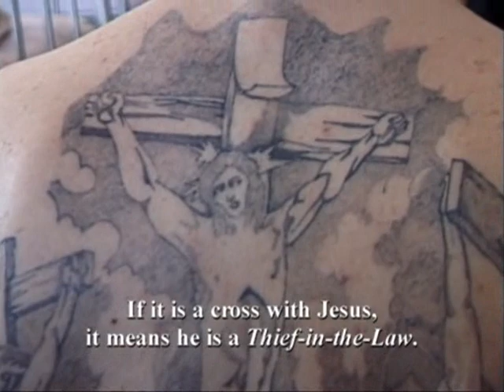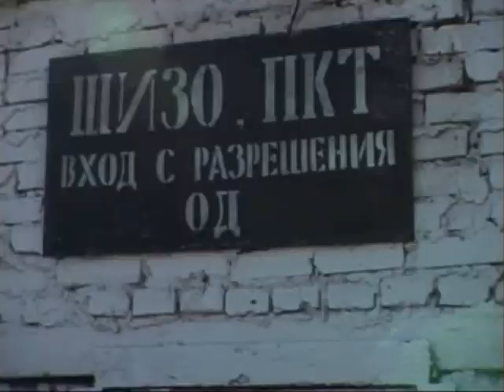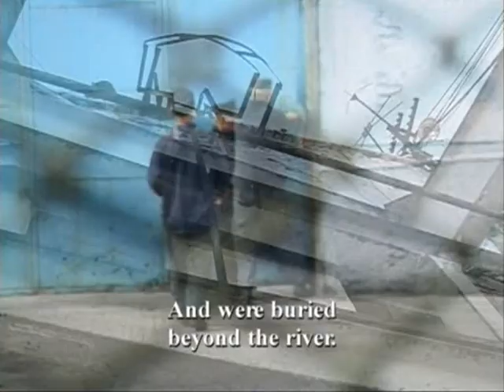Russian criminals and their tattoos 2/8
This is a documentury about russian prison inmates and their tattoo culture. How russian prisoners live at minimum standarts and get tortured in the prisons